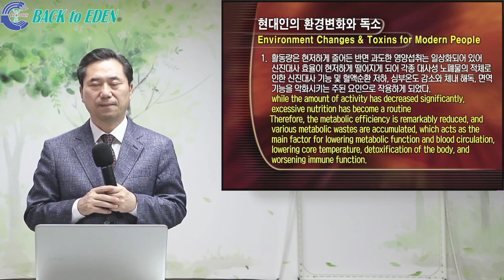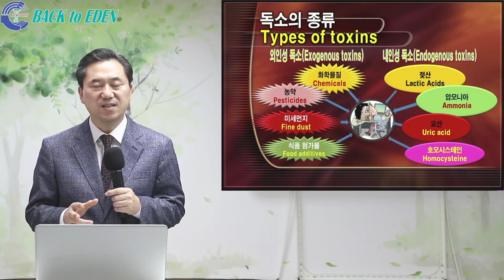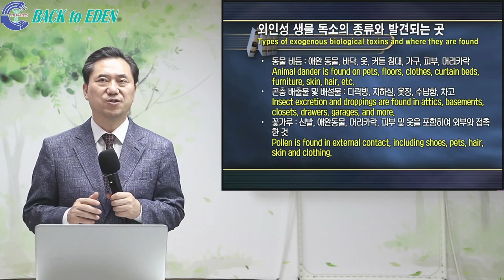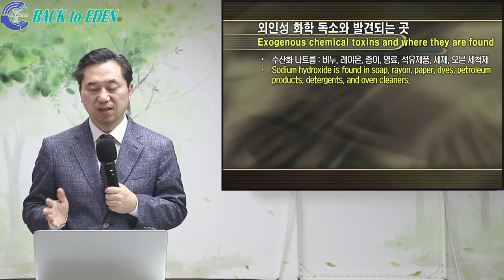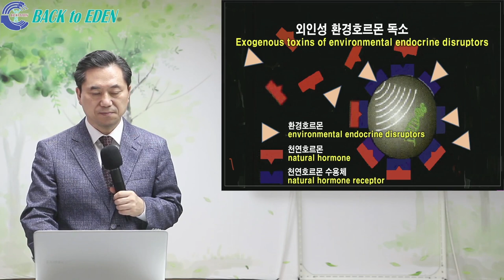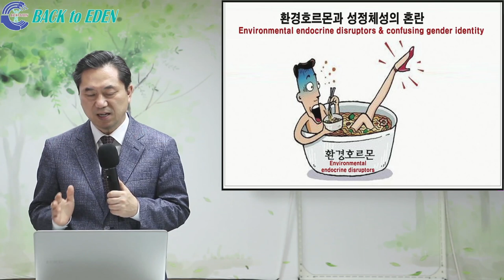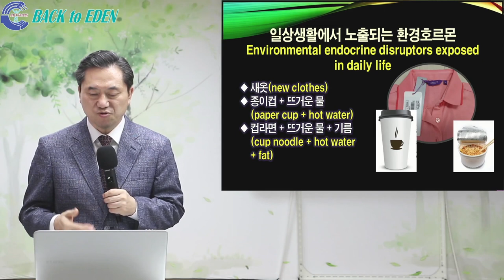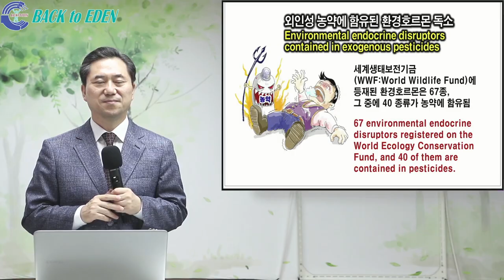양일권 교수 강의 3-1